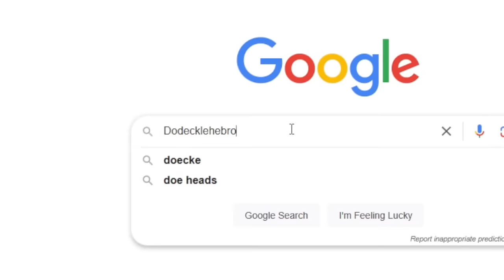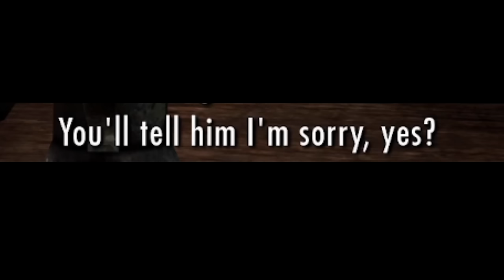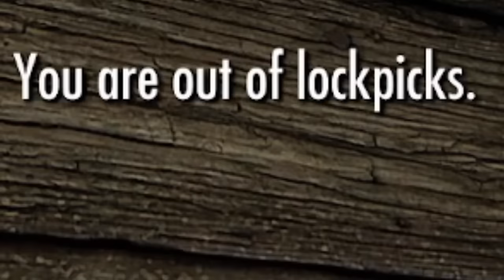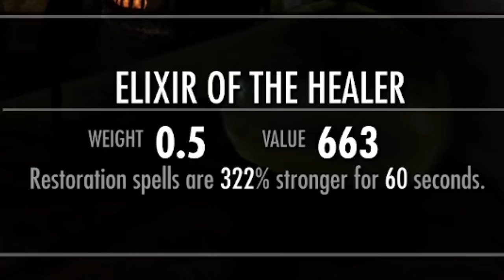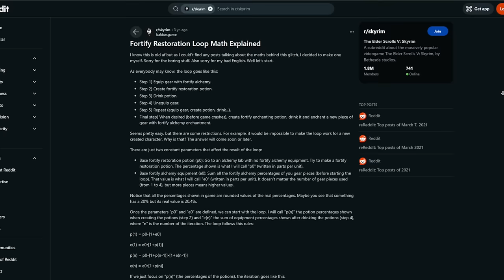Turns out the Perfect Skyrim™ Build DOES exist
Canis root, swamp fungal pods, pure concentrated testosterone. The only homebrew alchemy build you could ever need.

Potions. What are they? Where do they come from? Turns out, they come from some lady's kitchen in Morthal. Never asked her name.

Thank you for witnessing a gift only Todd the Godd could possibly give us - all the tools in the world to mod and shape a fantastic game into an even more homebrew version of its former self. The perfect skyrim build exists after all.

I don't understand things 0:00
the alchemy forges the man 0:50
alchemy or bust 2:00
stealing jobs from the thieves guild what a bunch of amateurs 4:19
Bersi-s nothing 5:30
Hael-gone to sovngarde 7:11
Keerava. I got nothing. 7:50
Goldenglow e-stating my power 8:20
Actually mostly troubleshooting todd's hellscape 11:50
a man of deep remorse, but also great work ethic 13:10
To Become a God 15:50
Domination 18:10

►Discord: ZeKTwAcRN5 (click the tick to very)

Game: Skyrim, Skyrim build, PC, funny moments.